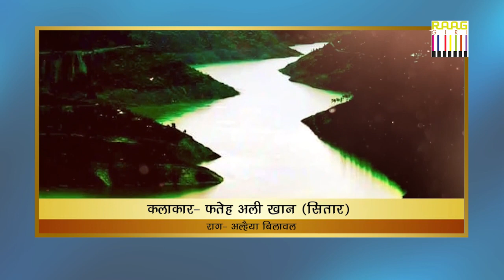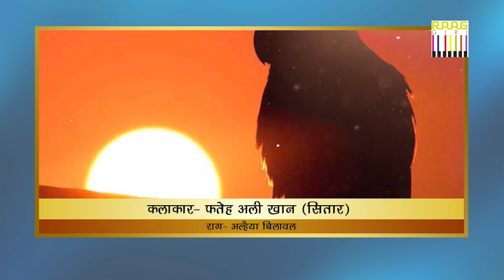Sitar Serenity: Fateh Ali Khan's Tranquil Rendition of Raag Alhaiya Bilawal for Mindful Relaxation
Sitar Serenity: Fateh Ali Khan's Tranquil Rendition of Raag Alhaiya Bilawal for Mindful Relaxation. Young sitar exponent Fateh Ali Khan belongs to an illustrious gharana of musicians. Fateh Ali Khan got the rare honor if being the only Indian chosen to perform alongside Lady Gaga. He recalls, "Lady Gaga expressed a wish to include sitar in her concert and when I was told about this we had very little time to rehearse before her concert. But we struck the right chord and just practiced once and gave the performance. Needless to say it was a moment of history and everyone loved it."